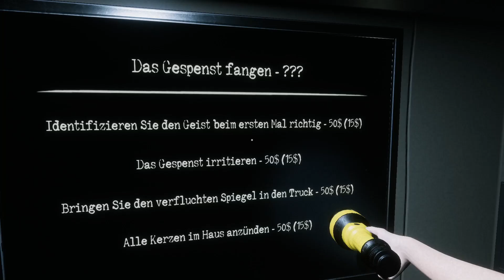New Map - Berghütte | Spieglein, spieglein in der Hand, sag mir wer ist der Geist in diesem Land 🤣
Neue Karten, neue Geister u.v.m.
Wir besuchen heute die schön verschneite Berghütte 🥰